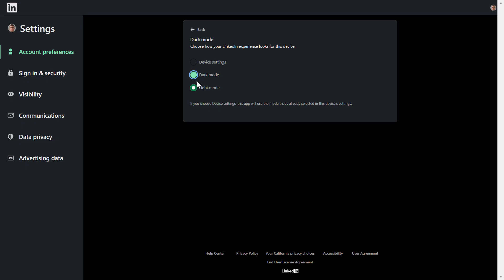How To Turn On & Use LinkedIn Dark Mode? [in 2024]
. - Learn how to turn on and use LinkedIn dark mode.

𝐅𝐑𝐄𝐄 𝐒𝐨𝐜𝐢𝐚𝐥 𝐌𝐞𝐝𝐢𝐚 𝐌𝐚𝐫𝐤𝐞𝐭𝐢𝐧𝐠 𝐀𝐮𝐝𝐢𝐨𝐛𝐨𝐨𝐤 𝐖𝐢𝐭𝐡 𝐀𝐮𝐝𝐢𝐛𝐥𝐞